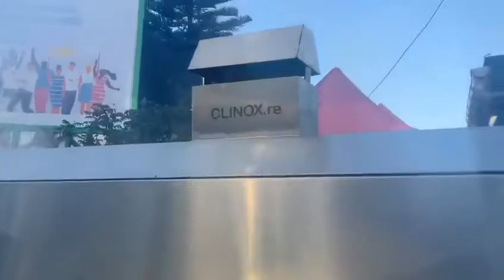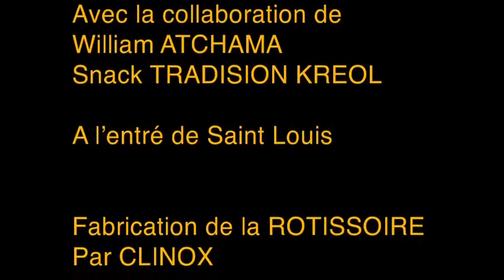Chez Tradision Kreol a Saint Louis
👇N'hésitez pas à prendre contact avec nous 👇

📍 325 Ruelle des Capucines 97440 Saint-André